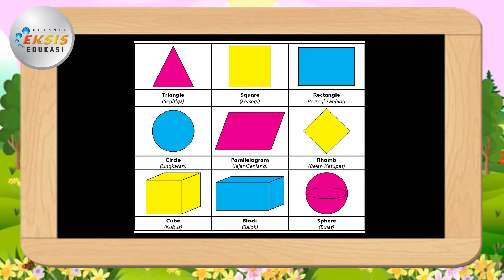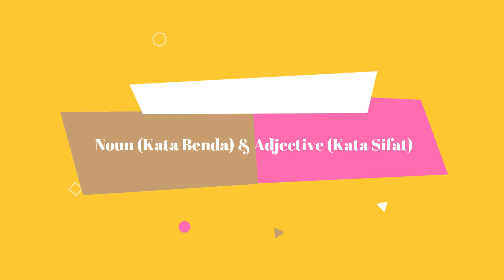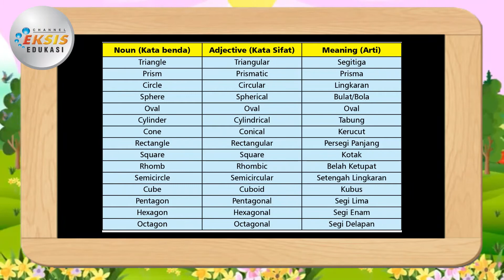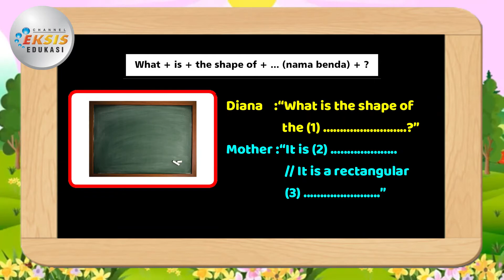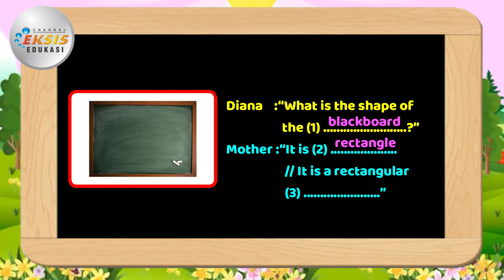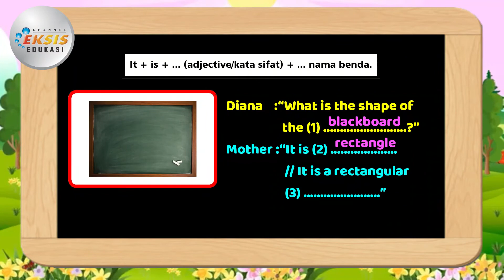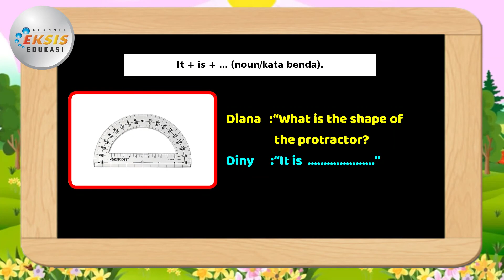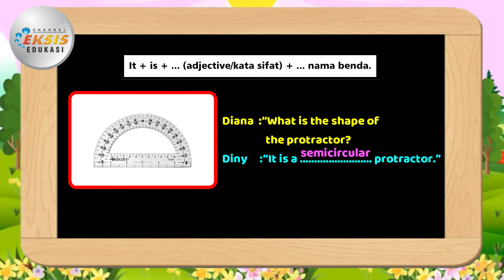Shape - Bahasa Inggris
Materi mengenai "Shape" ini terdapat dalam:
Modul pembelajaran "Eksis"
Mata Pelajaran: Bahasa Inggris 5
Semester 2

Credit: Performer: Riza Rey Siska
Konsep Video: Rachmad Azari

Terimakasih